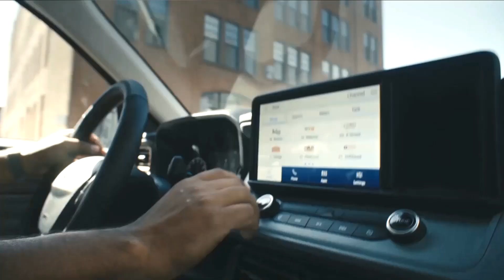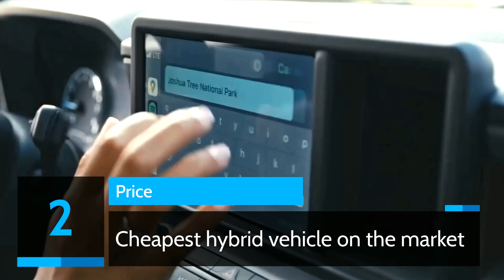5 Reasons Why You Should Buy A 2023 Ford Maverick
5 reasons why you should buy a Ford Maverick in 2023

With gas prices rising, buying a hybrid or electric vehicle is a good choice.